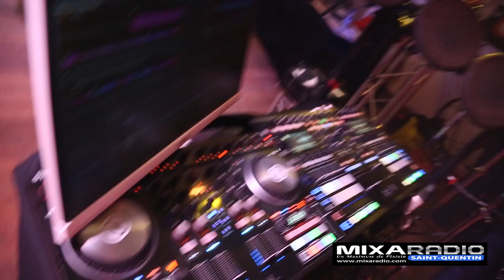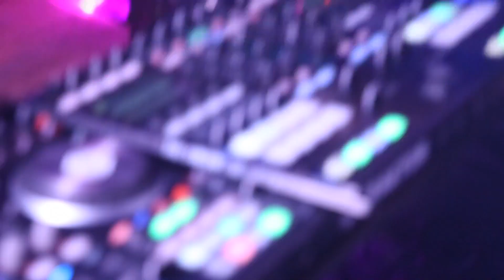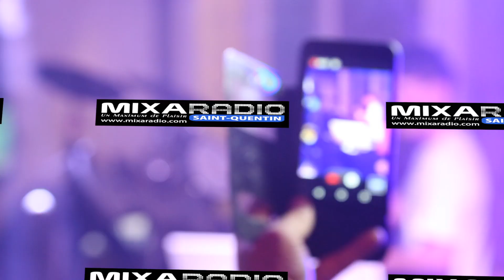DJ Adrien Wryk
DJ Adrien Wryk . Image Bakir Belaidi.